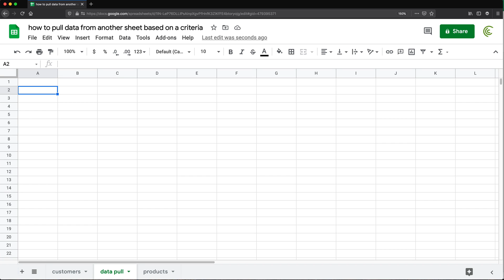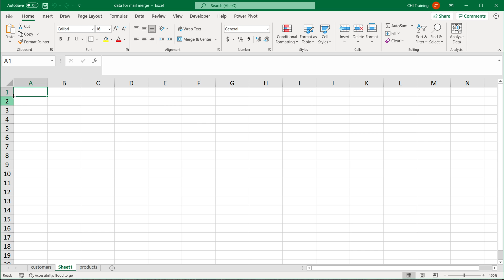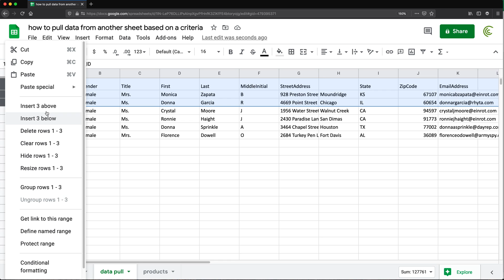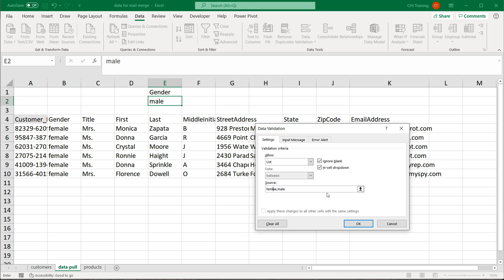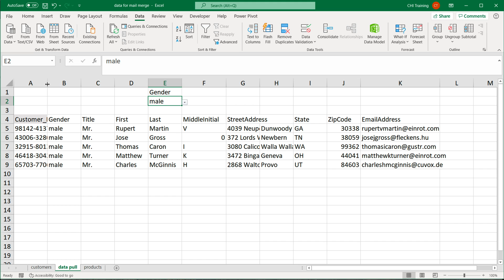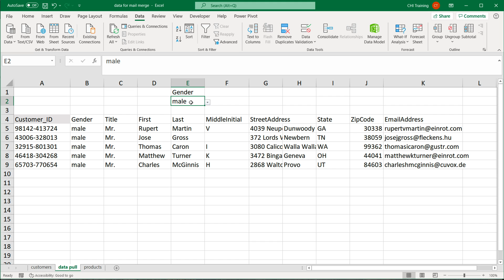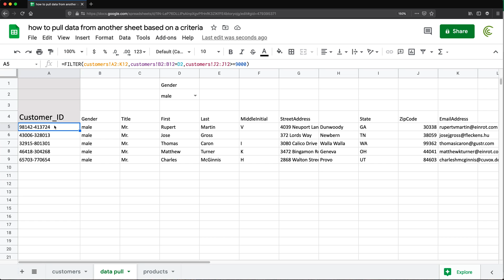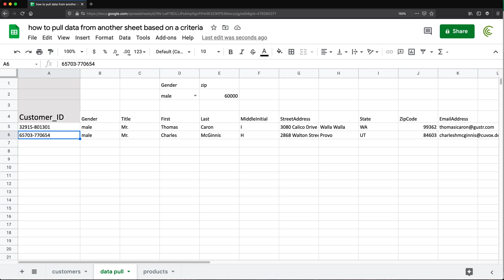How to Pull Data from Another Sheet based on Criteria in Excel & Google Sheets?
Learn how to pull data from another worksheet (aka sheet, tab) based on criteria in Excel & Google Sheets.